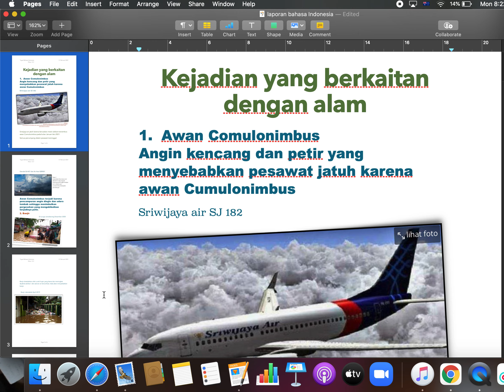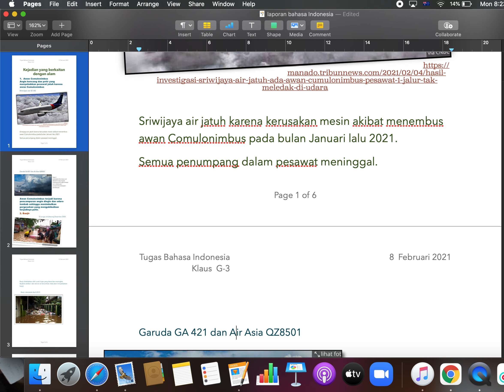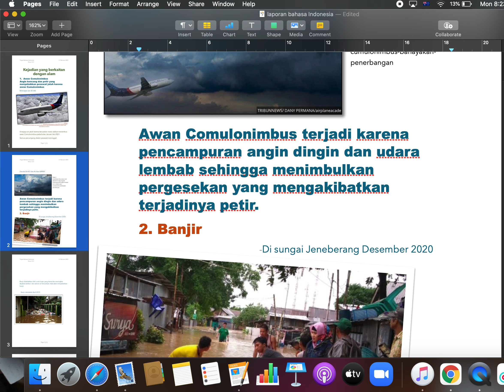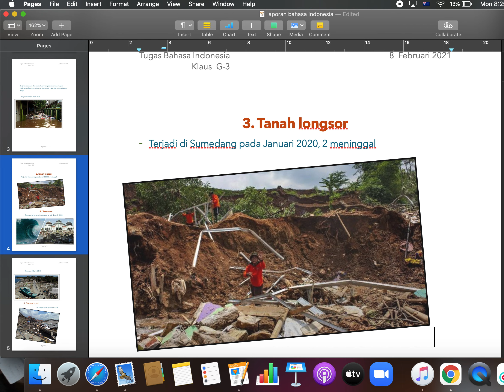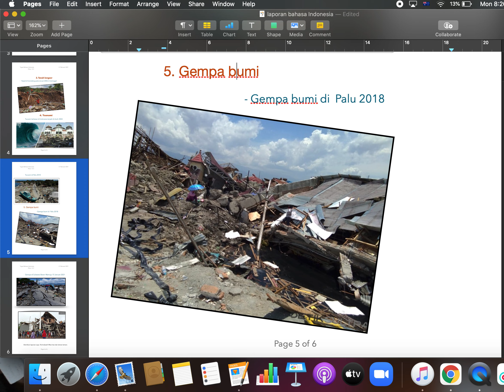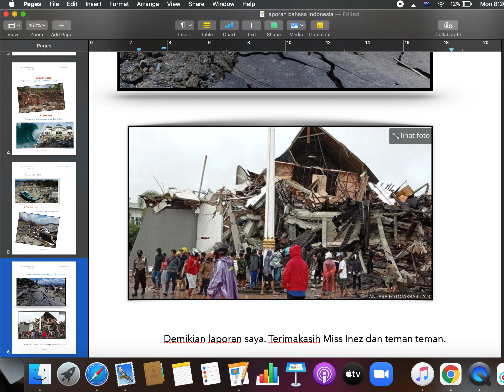Kejadian yang berkaitan dengan Alam, presentasi kelas 3, fenomena alam yang terjadi di sekitar kita